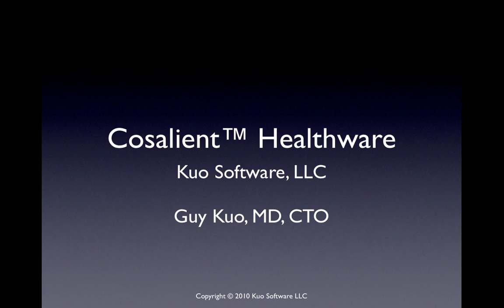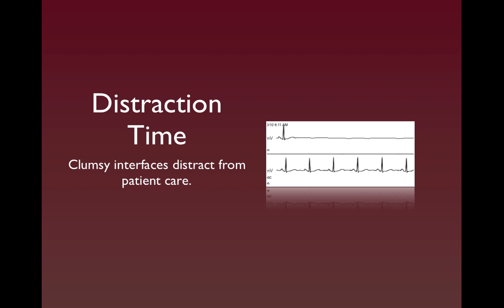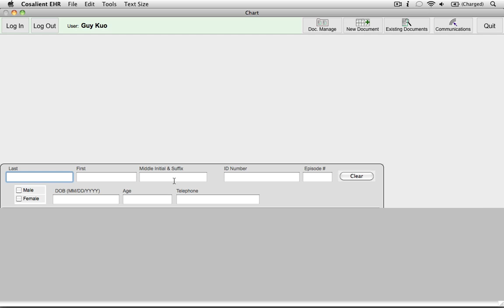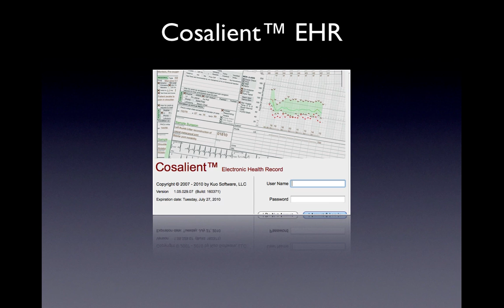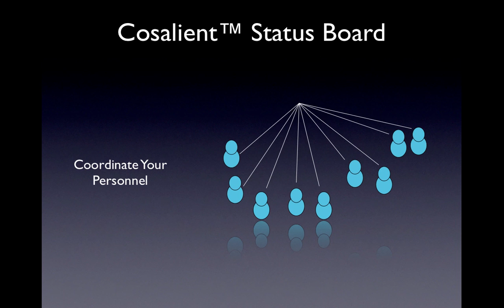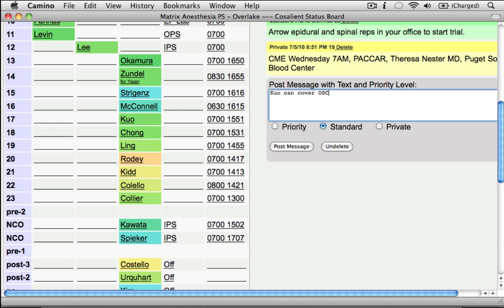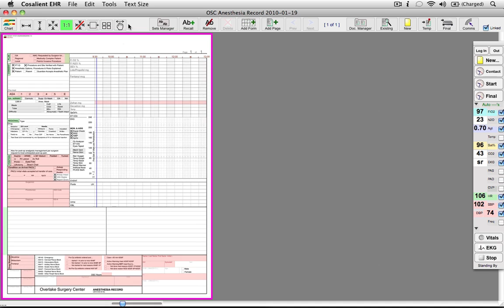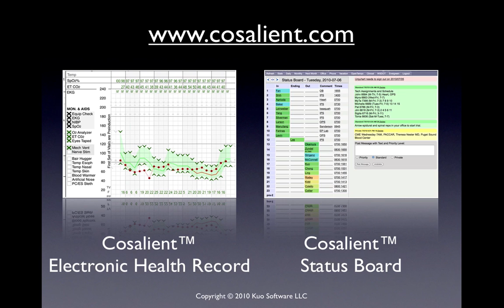cosalient_keynote.mp4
Cosalient™ Electronic Health Record and Cosalient™ Status Board revolutionize anesthesia and perioperative documentation and practice management. Together, the two products improve efficiency and reduce work effort for the end users. The only anesthesia and PACU specific EHR that focuses on keeping the clinician in control of workflow. Make each patient interaction more PERSON focused and less computer oriented while working towards meaningful use.